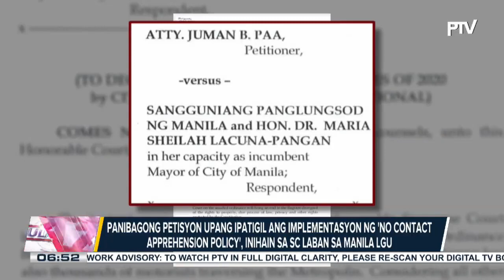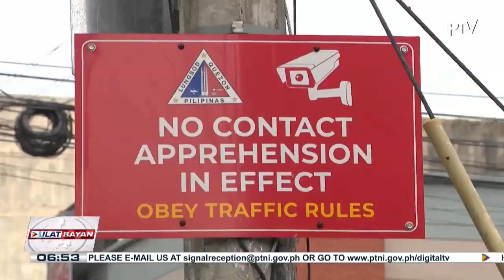Panibagong petisyon para ideklarang labag sa batas ang 'No Contact Apprehension Policy,...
Panibagong petisyon para ideklarang labag sa batas ang 'No Contact Apprehension Policy, inihain sa Supreme Court